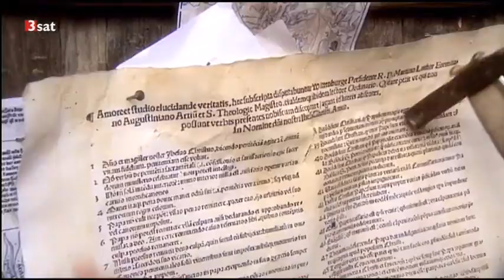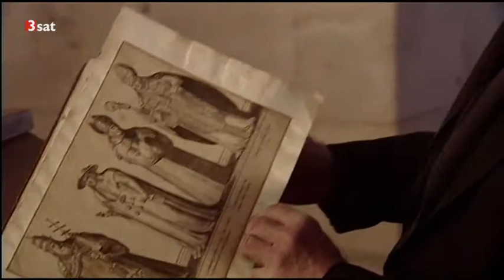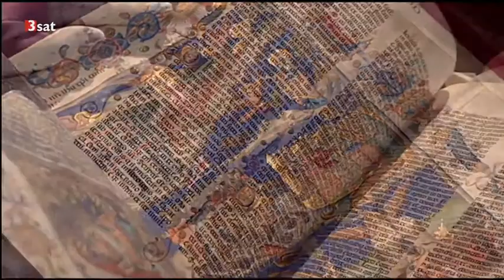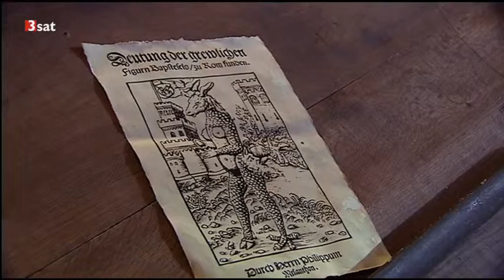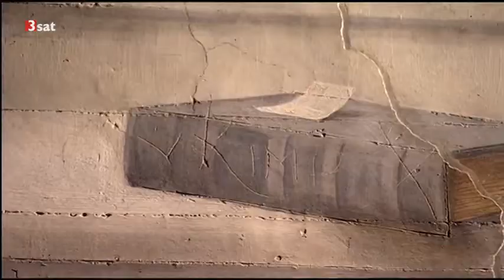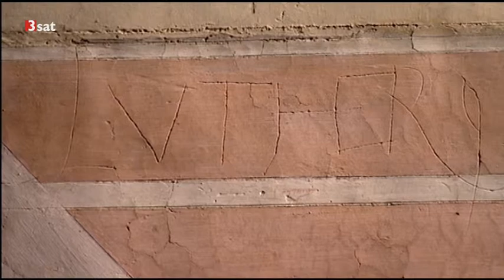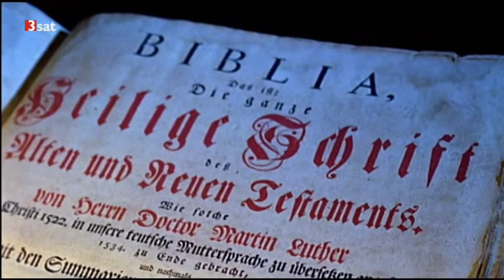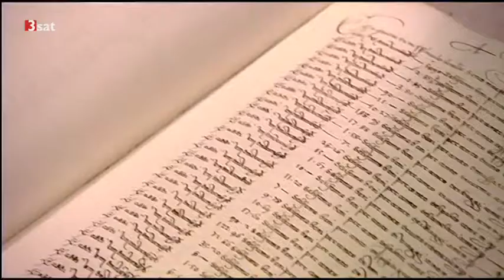Imperium der Päpste 3/3 - Flammen über Rom